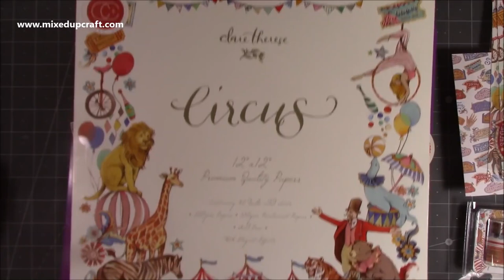Large Multi-Fold Card using Craft Consortium Circus collection by Sam Calcot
Sam Calcott from Made To Surprise, is showing you how to make this stunning card using the Circus Collection by Craft Consortium.

We think this is a beautiful idea for any occasion.

——— Supplies List———
• Craft Consortium Circus by Clare Therese Gray